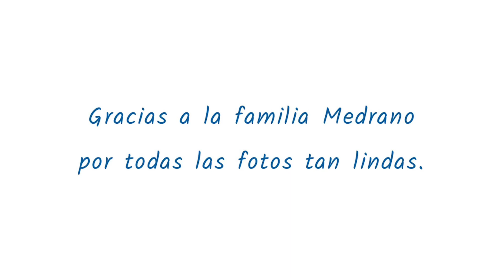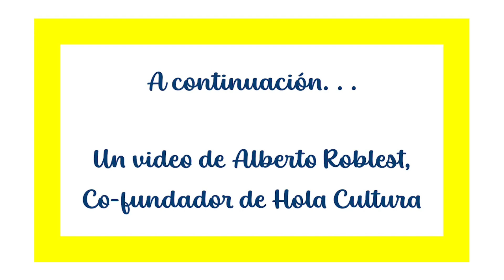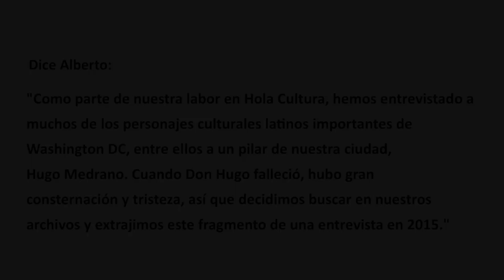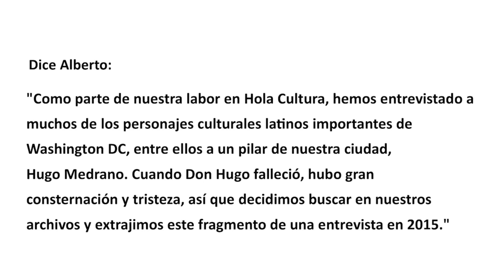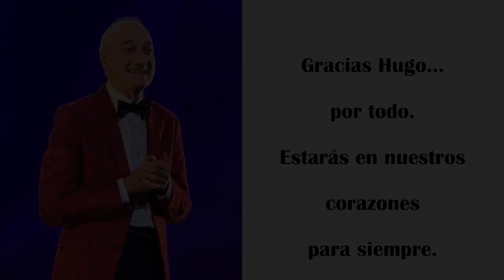Homenaje a Hugo Medrano /Edición Especial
Acompañanos a conocer más de la trayectoria y del trabajo de Hugo Medrano, fundador del Teatro Gala.